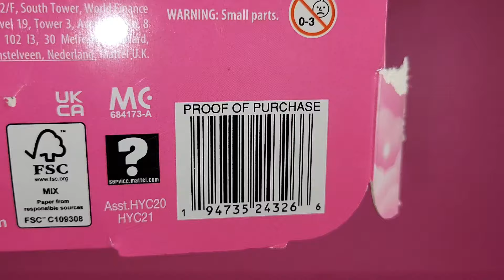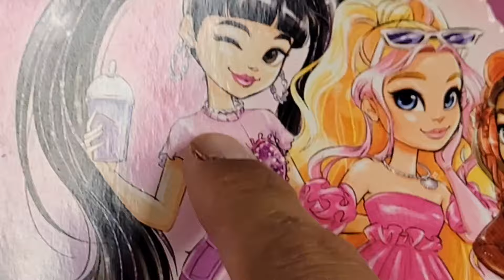Barbie Dream Besties Barbie “Malibu” Fashion Doll With 8 Makeup & Hair Themed Accessories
The Barbie Dream Besties dolls encourage kids to share their unique talents with the world, just like Barbie 'Malibu'! Barbie 'Malibu' has dreams of owning her own makeup company help her chase her dreams with 11 different beauty-themed accessories, including a hairdryer, mirror and lipstick!